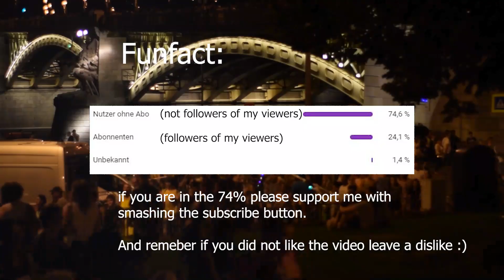Rush through Budapest | Travel video cinematic | Horizon 3.9 #08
Our Budapest Stay
Cinematic Travel Video filmmaking Budapest, beautiful destination, on the Horizon 3.9

Edited in Premiere Pro, Equipment:

Steady Cam
Lences: 18-135mm : 3.5 Nikon